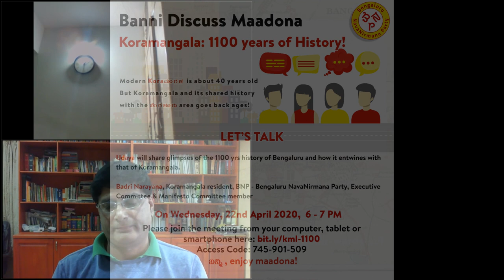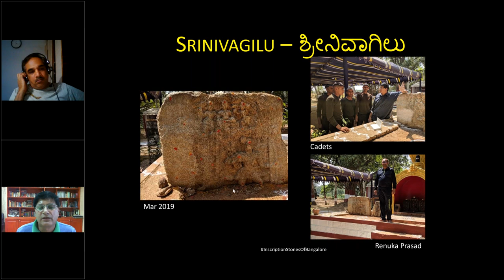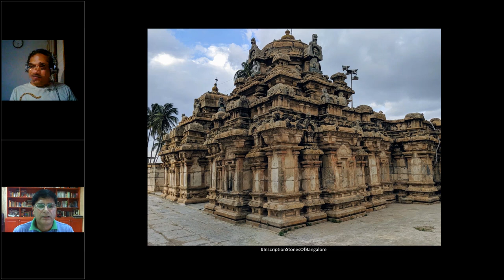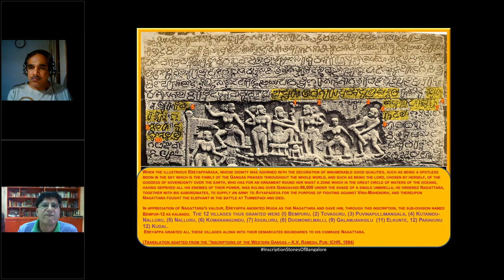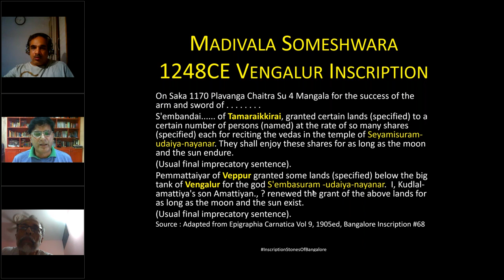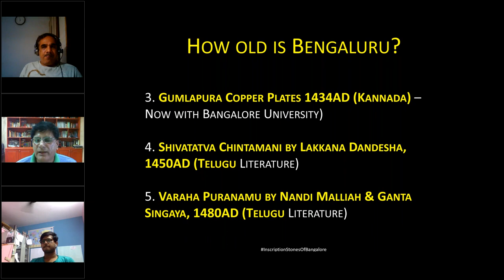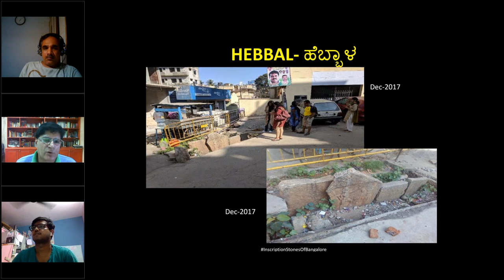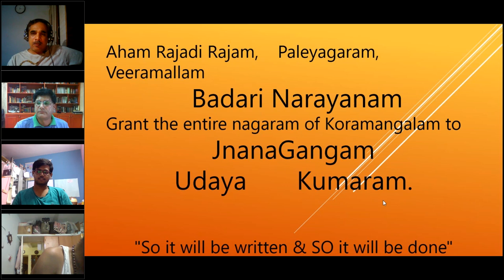Webinar recording of "Koramangala: 1100 years of History"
Koramangala: 1100 years of History

Modern Koraಮಂಗಳ  is 40 years old (give or take). The Ganapathi temple in 5th block is in its 40th year.

But Koramangala and its shared history with the ಬೆಂಗಳೂರು area goes back ages. 1100 years at least.

Udaya will share glimpses of the history of Bengaluru and how it entwines with that of Koramangala. Udaya was recognized as Namma Bengaluru citizen “Individual of the year 2019” for his work in the area of Heritage conservation in Bengaluru.

He leaves no stone unturned (literally- commemorative stones - ಶಾಸನ ಕಲ್ಲು Shasana Kallu are his gateway to history).

Webinar / Online Talk : “Koramangala: 1100 years of History”
Date: Wednesday, 22 Apr 20

Youth especially appreciate Uday’s talks and city walks. ಬನ್ನಿ , enjoy maadona.

Badri Narayana
BNP - Bengaluru NavaNirmana Party
Executive Committee & Manifesto Committee member